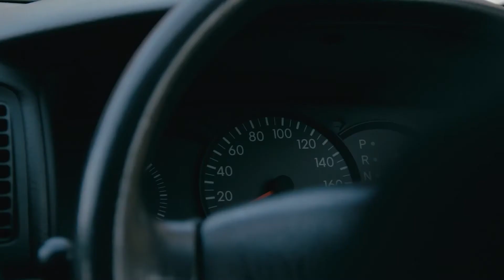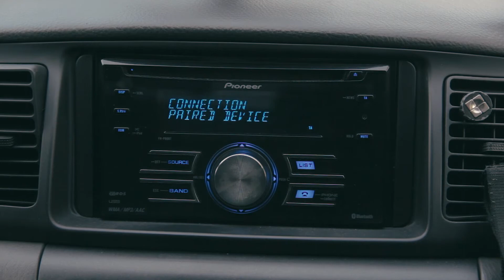Телевидение в автомобиле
Протестировал Интерактивное ТВ в Красноярских пробках.